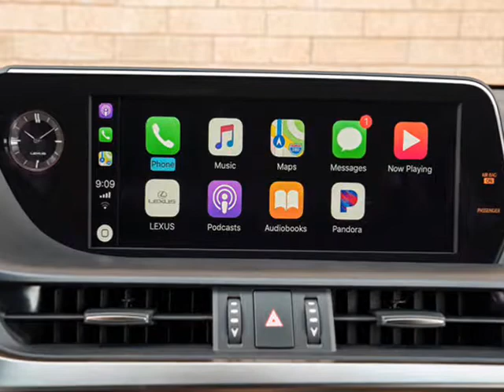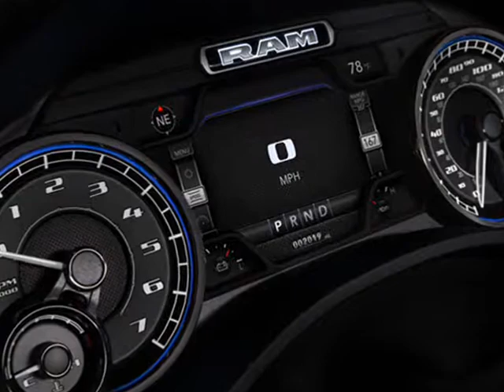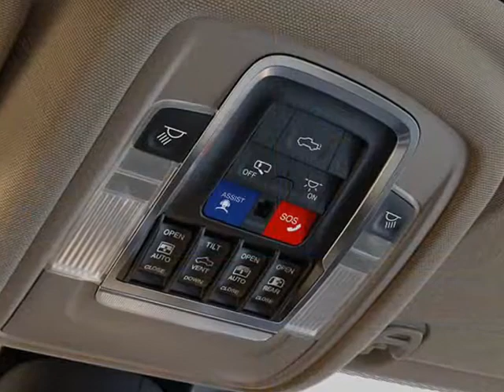Car Lexus ES 2019 VS Ram 1500 2019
Lexus ES 2019 VS Ram 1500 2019